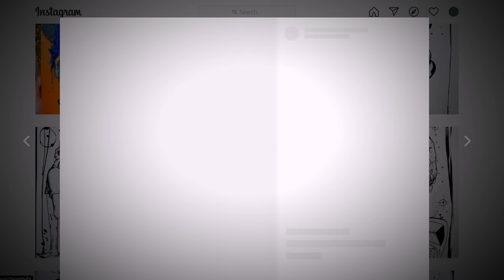Eye Thought You'd Like An i Tutorial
OH LET'S BREAK IT DOWN! Sometimes ya gotta put away those trippy visuals and just get down to those nitty-gritty details so in this video we go over fun ways to draw eyes. Anybody can do it but this tutorial will go over all the best tips and tricks when comes to putting that third eye down on paper.